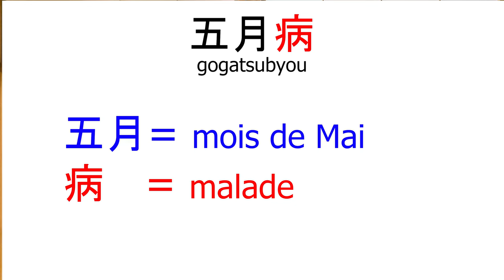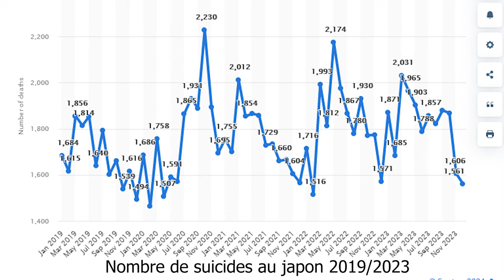JAPON: Gogatsubyou... le MAL-ÊTRE du mois de MAI !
cette semaine, on aborde un nouveau chapitre sur la société japonaise. On parle du gogatsubyou, un mal spécifique au mois de Mai découlant du stress suscité par les très nombreux changements subis par certains Japonais lors du passage au 5eme mois de l’année.

Si vous avez aimez cette vidéo, n'oubliez pas le "J'aime" qui favorisera le référencement. Merci !